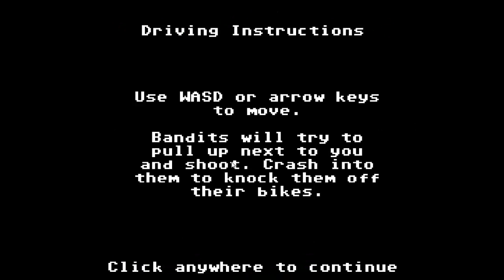Organ Trail Director's Cut Walkthrough Part 8 - Deja Vu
Well...I didn't see this coming...